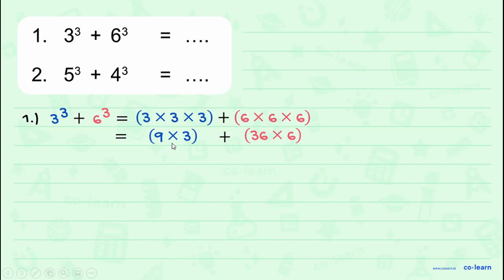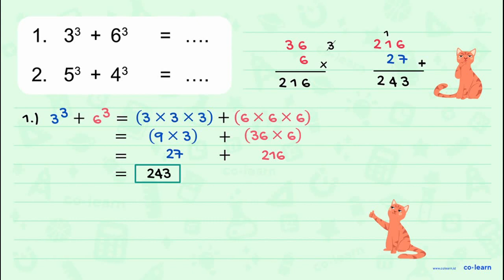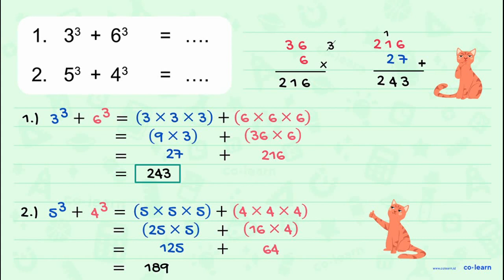1. 3^3 + 6^3 = .
2. 5^3 + 4^3 = .

Topik atau Materi: Operasi Hitung Akar Pangkat dan Pangkat lebih dari Dua - Perpangkatan dan Akar - Aritmatika - Matematika Kelas 5 SD - KTSP

Sumber Soal: Matematika Kelas 6, KTSP, LTA, 2008 , Depdiknas

00:00 : Bedah Soal
01:00 : Konsep, rumus dan pengertian Operasi Hitung Akar Pangkat dan Pangkat lebih dari Dua
01:18 : Langkah penyelesaian soal
02:27 : Jawaban akhir
02:57 : Penutup